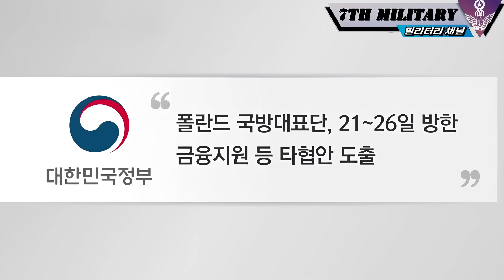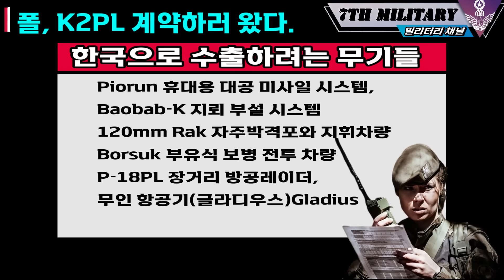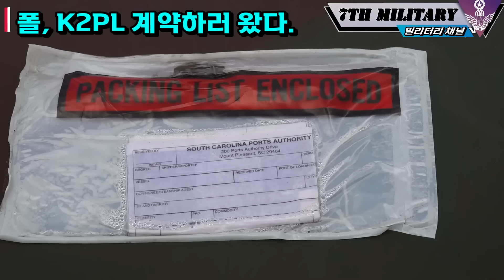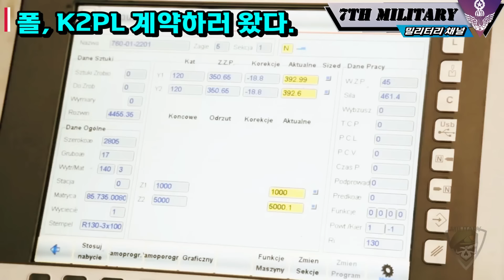폴란드 K2PL 전차 계약하러 다급히 왔다. M346 훈련기 추락 후 마리우시 전 국방 장관이 TV 출연 후 밝힌 놀라운 한 마디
벨로루시 국경에서 중국과 합동 훈련에 긴장감이 고조 되는 시점에서
K2PL 전차 계약을 위해 폴란드 다급하게 방한

M346 훈련기 추락으로 마리우시 브와슈차크 전 국방 장관이
TV출연하여 언급한 놀라운 한 마디

알기 쉬운 무기와 관련된 국제 정세와 군사에 관한
재미있는 내용과 몰랐던 지식까지
동반자 입장으로 같이 알아가는,
7군단 밀리터리 채널입니다.
This is a military channel where you can find interesting history
and knowledge about weapons and weapons that are easy
to understand